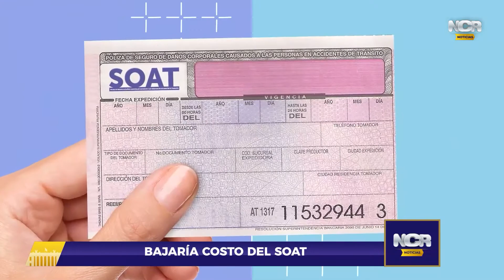NCR: Pasó a sanción presidencial ley que reduce en un 10% la tarifa del SOAT. Emisión 4/11/2021.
NCR: Pasó a sanción presidencial ley que reduce en un 10% la tarifa del SOAT. Emisión 4 de noviembre de 2021.